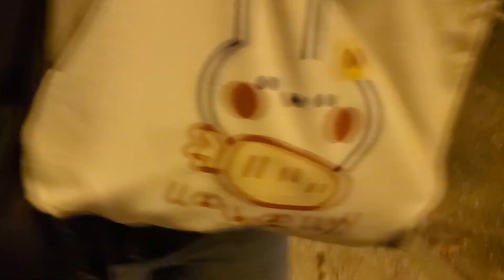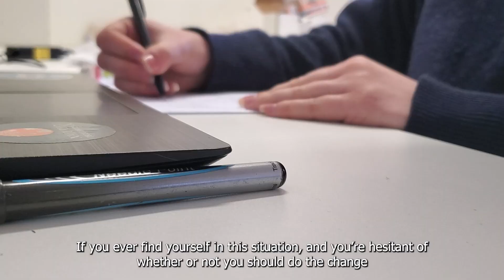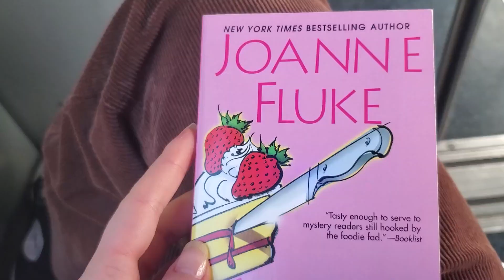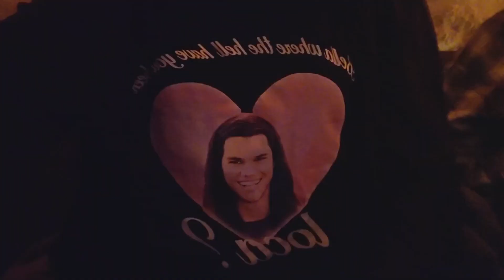Short vlog | Life update | Things I eat in a day °•♡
Hi friends, I hope you are all okay ! I’m happy to finally be able to talk about my job, because it means I’m finally happy with it and free from the other one. I’m also sharing some recipes because food is always a good thing to show ! I hope you liked the video, I’m still experimenting with new formats and editings.  (❁´◡`❁)